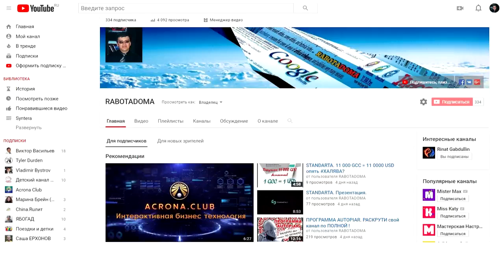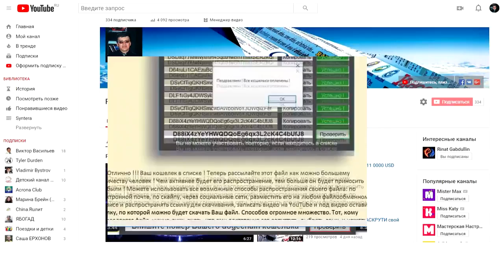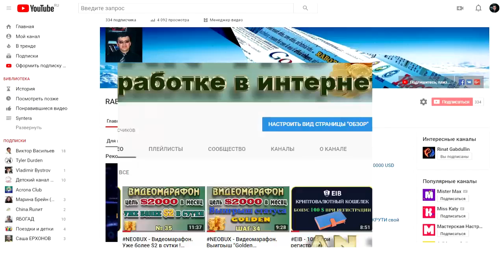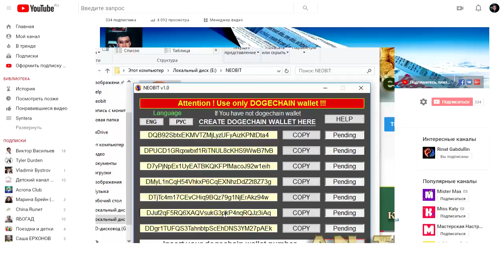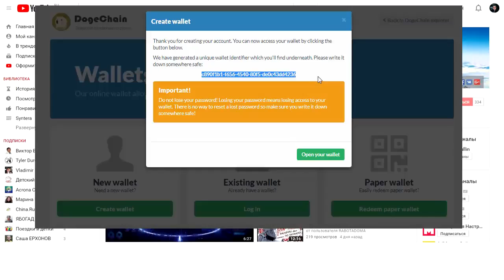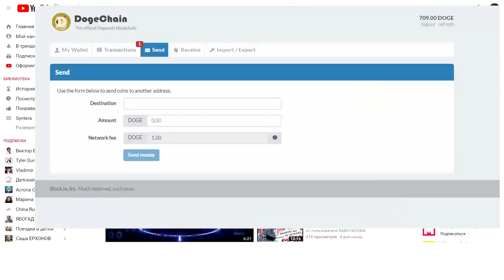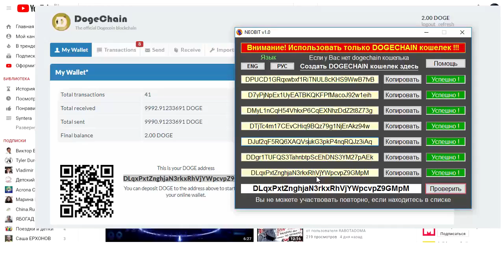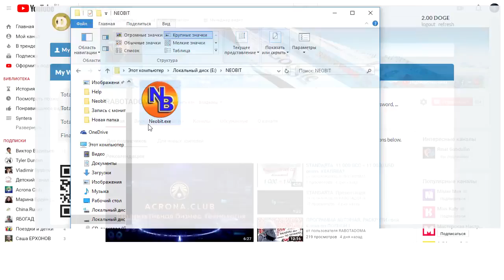Программа Бесконечного Заработка !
NEOBIT - Программа Бесконечного Заработка !

Представляю Программу NEOBIT - Вы сможете зарабатывать больше чем тратить!
Одна чашка не выпитого кофе это стоимость этой уникальной программы !